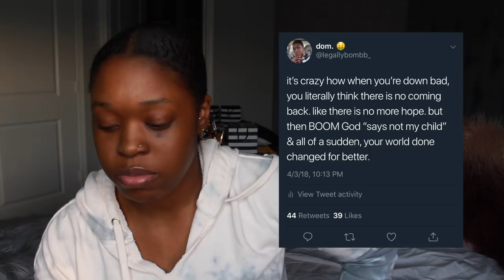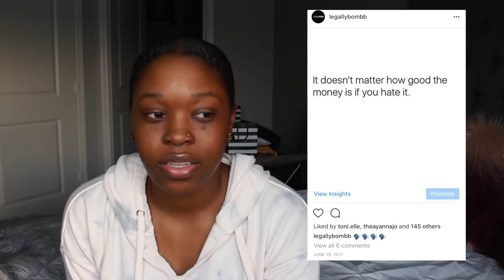Why I Quit My Job | LEGALLYBOMBB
Hey Bombbs,

So I quit my job & here's exactly why I did it. This wasn't an easy choice but a necessary one.

-Dom.

Snap: legallybombb